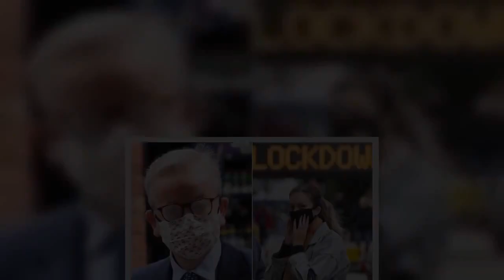Mum given 3 days to live makes miracle recovery after experimental Covid drug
A mum who was "given three days to live" has made a miraculous recovery from coronavirus after taking an experimental drug.    Claire Haythorne, from Hillsborough, Sheffield, had spent weeks in a coma battling Covid-19 before doctors administered Anakinra as a "last resort", Yorkshire Live reports.    Just over a week after taking the drug, which is normally used to treat rheumatoid arthritis, care worker Mrs Haythorne awoke from her coma.   Her daughter, Leah, 18, was "gobsmacked" by her mum's swift recovery, with the doctor who prescribed the medication describing it as a "little Christmas miracle".  Mrs Haythorne, 45, was in a coma at Northern General Hospital for weeks after contracting the virus at the start of November.  Medics decided to administer the drug Anakinra as a "last resort", telling her family at the time she had three days to live.   Mrs Haythorne is now on the road to recovery and set to head home in the coming fortnight to her children Leah, Jordan, 22, and her husband Tariq.  It's been something of a harsh wake up call for the family, who were initially sceptical of how bad the affects of the virus would be on them.  As a care worker, Mrs Haythorne found out she had the virus through one of the mandatory tests she had every week at the start of November.   She didn't display symptoms at the time but went home to isolate.  Her daughter Leah Haythorne, 18, said: "She was alright to quarantine for two weeks. On Friday she got in bed and by Sunday the 8th November, she'd lost all the colour in her face. You couldn't recognise her.  "Then Monday she got rushed into hospital. That was the last time we saw her."  Mrs Haythorne continued to deteriorate rapidly while in ICU at Northern General Hospital and was placed in an induced coma on Thursday, November 12.  Leah said: "Her kidneys and lungs were proper bad. She was needing lots of oxygen."    After weeks of trying various cures, on December 3 doctors decided to start giving her the drug Anakinra or Kineret.  Leah said: "The doctors said it was a last resort."  But the improvements were instantaneous.  "The eighth was my brother's birthday and that's the day she made the most improvement," said Leah. "By the 11th she was awake.  "They started slowly reducing the medication and she slowly started to wake up. She started by reacting to her name and moving her arm and then she woke up.  "When she went on the medication they'd given her three days to live. They'd said if it didn't work they won't know what to do next.  "It was just a waiting game. Literally waiting day in and day out."  The family became increasingly supportive of each other while Claire was going through treatment, with Leah saying: "It's made me and my brother close.  "We didn't know what we had until it was taken away from us."   Leah said the family got to speak to Claire on Christmas Day remotely and the doctor who prescribed the medication described her recovery as a "little Christmas miracle".  Leah got to